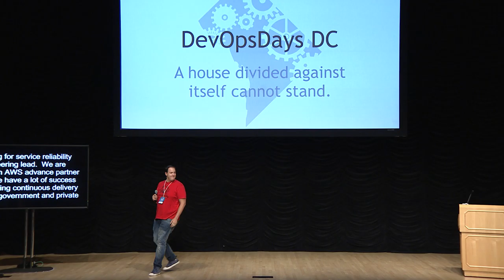Excella - Platinum Sponsor - DevOpsDays DC 2019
DevOpsDays is made possible through the support of our exhibitors.

Hear from Excella (@excellaco) a platinum sponsor to know why they are here and what they have to offer.